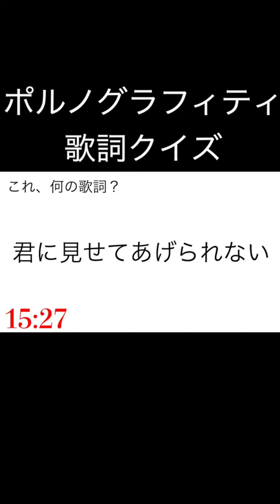ポルノグラフィティ「解放区」リリース記念！ポルノグラフィティ歌詞クイズ！ポルノグラフィティ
山形県上山市出身の３兄弟、８番地です！
ゲーム実況やポッドキャスト、その他様々な企画を配信中！